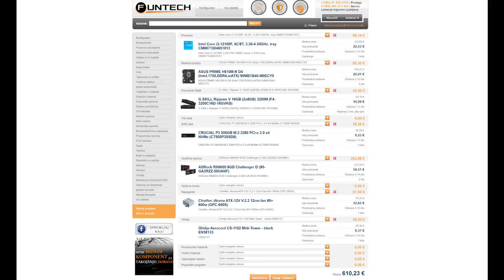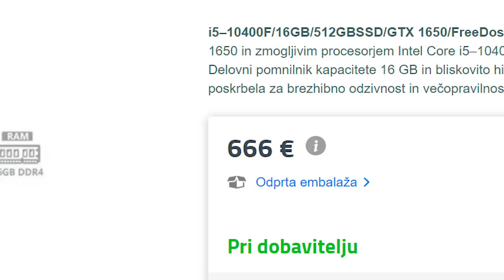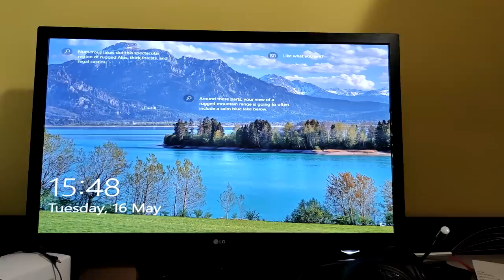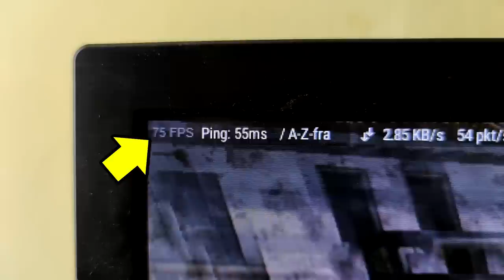Kako poceni se da gejmat?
Obiščite in uporabite kodo "Marko" za svojo ekskluzivno ponudbo in prve 3 mesece brezplačno!

Postani član!

Bitcoin: 3NimozmJARioLC8qqcyh6Sw3Z8XyHZSevP
Bitcoin cash: qq9e5thm5q0j0yt2u7hafrzuha945cq2z5a504mhh5
Ethereum: 0xE514EA6c3E2F598D4201cE0d25fea057E6a0752e
Monero: 488dWvuNdUxJtbTknGEKQVerBYg8HGQBSFnNg7qCqToe2k7B9R4bhRUibJH4vaqwVm9DitQDiDx7FYSqAxuUpD8KMK9CuPL